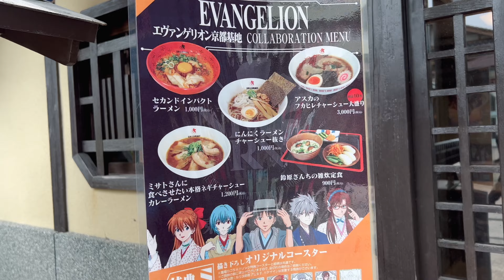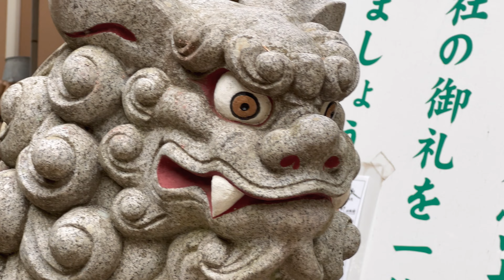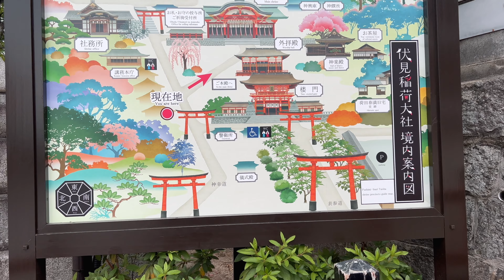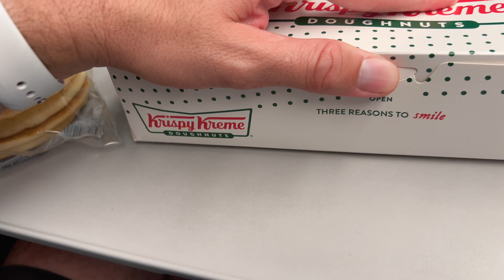JAPAN VLOG #5: ¡TOP 3 LUGARES PARA FOTOS EN KYOTO Y SIN GENTE! ARAYISHAMA, FUSHIMI INARI, TOEI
Arrancamos un nuevo viaje rumbo a tierras de lejano oriente. La segunda parada nos deja en Tokyo, capital de Japón, uno de mis lugares favorito en el mundo.

En este quinto Vlog, mostramos por completo nuestro segundo día en Kyoto y nos dirigimos a 3 de los lugares más concurridos para sacar fotos. Esos que siempre vemos en Instagram y que al llegar nos damos cuenta que estan repletos de gente.

Cómo conseguir que esas postales no tengan tanta gente detrás. Nos adentramos al denso bosque de bambú de Fushimi Inari, vamos a la estatua del EVA-01 de Evangelion en TOEI Animation Park, y finalmente subimos todo el monte en Fushimi Inari, lleno de puertas torii.

Esperamos que lo disfruten, como siempre los esperamos en los comentarios…

Y la pregunta obligatoria es… Blue Pill 🔵 o Red Pill 🔴?